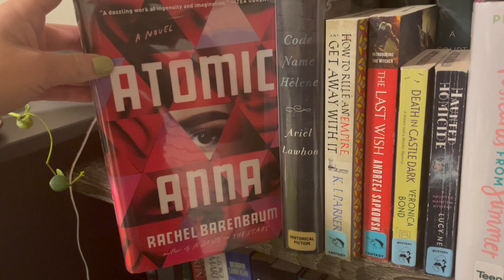A Traveling Knitter :. VLOGTOBER 24